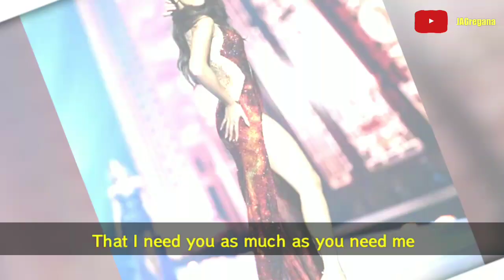Catriona Gray - We're In This Together